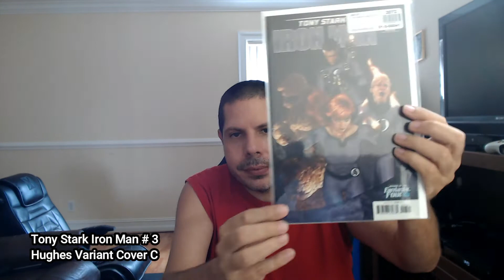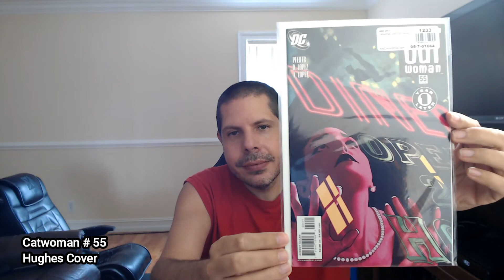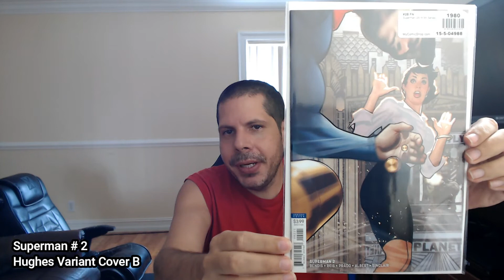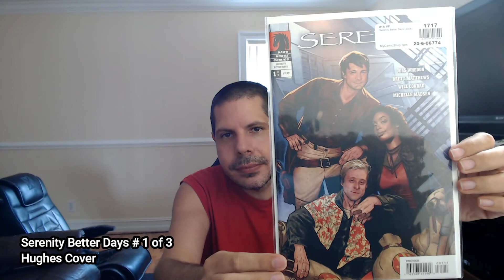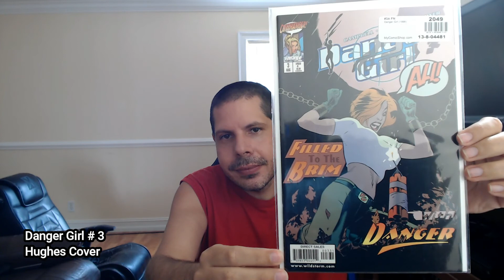Hughes Haul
Check out the goodness